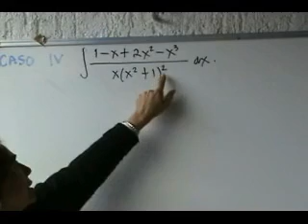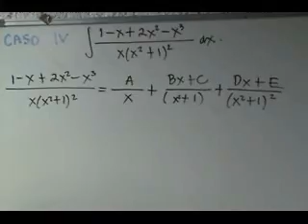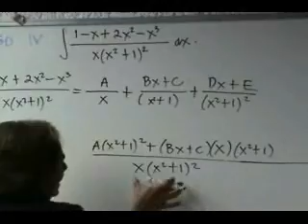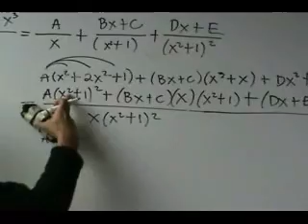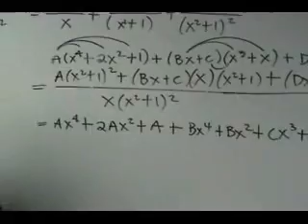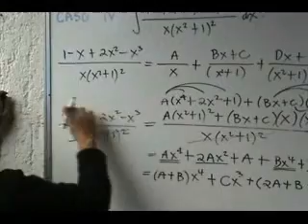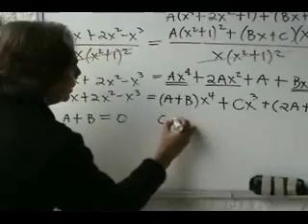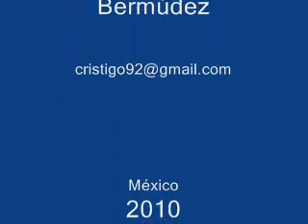Caso 4 Integrales por fracciones parciales (parte A)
Caso de integración de fracciones en el que el denominador es producto de factores cuadraticos irreducibles, algunos de ellos repetidos.

Si estás en Guadalajara, México, y necesitas ayuda con matemáticas, contáctanos! Damos las mejores clases en la ciudad.